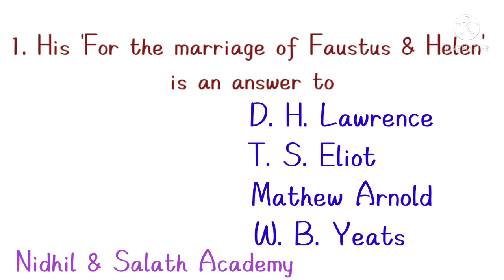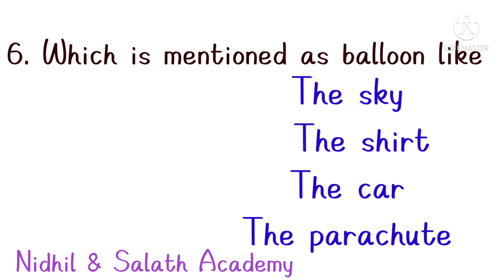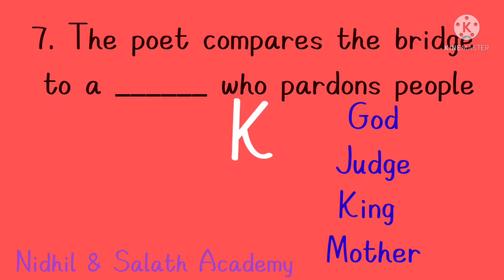Brooklyn Bridge quiz for pgtrb, Net& kvs etc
This video will bring you important questions from the poem